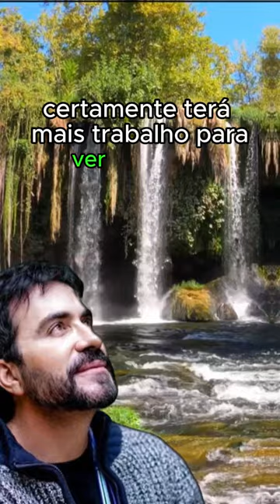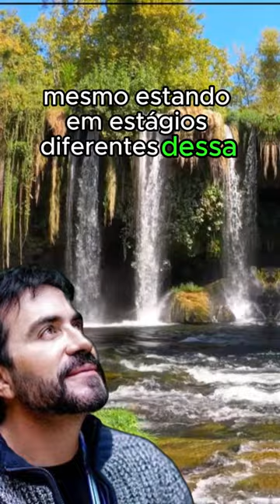Padre Fábio de Melo - Aspectos de nossa personalidade que dificultam a manifestação da divindade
Padre Fábio de Melo

** AVISO IMPORTANTE **